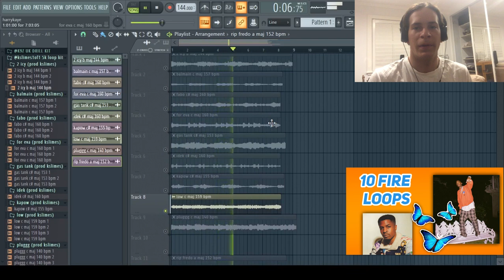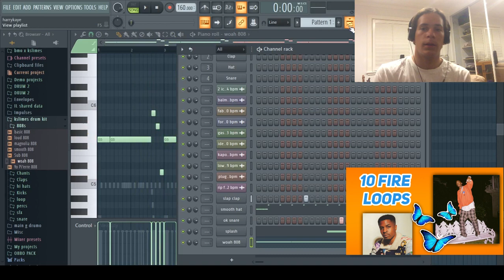🔥pierre bourne/playboi carti/tay k/mexikodro loop kit 2019 (free mexikodro)